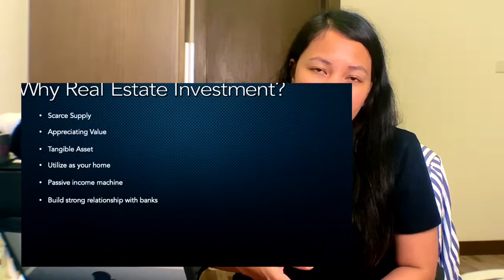Financial Vlog#03 - Is real estate investment a good option???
In this video we will be discussing on why real estate investment is something that OFWs should be considering.

Let's tackle the major reason why it is a good option for us.